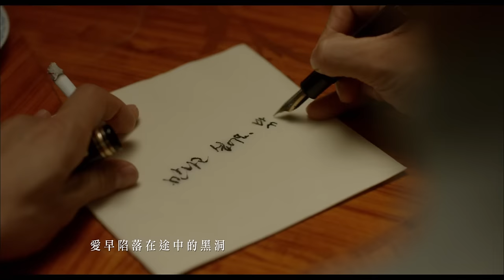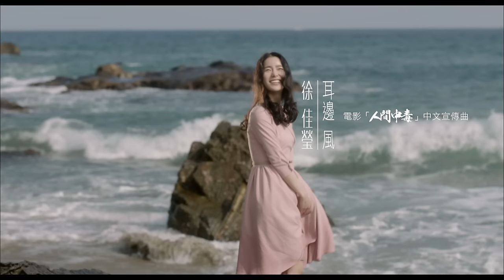徐佳瑩 LaLa - 【耳邊風】電影「人間中毒」中文宣傳曲MV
耳邊風　詞／曲：徐佳瑩 編曲：陳建騏

「都不再是彼此的避風港，至少要一起勇敢地放手。」

該說的　都說了　除了說不會離開我
該演的　也合格　耳邊風在兩人之間  開始流動著
哭過  又笑了　愛早陷落在途中的黑洞
都不再是彼此的避風港　至少要一起勇敢的放手

不知所措的我們　牽著手去哪裡　在哪裡...
依然寂寞的我們　哪裡來的愛情能　浪費
不知所措的我們　牽著手去哪裡　現在又是在哪裡
依然寂寞的我們　哪裡來的感情再　浪費

【人間中毒】
│宋承憲突破尺度、激情床戰演出！
★ 榮登南韓新片雙週票房冠軍！
★ 稱霸2014年最快突破百萬觀影人次的19禁電影！
主演：宋承憲、林智妍

【劇情簡介】
‹每個女人，都渴望擁有個為她犧牲一切的男人›

1969年，一個動盪年代的結尾。上校金鎮平（宋承憲飾演）以越戰英雄之姿重返南韓。¬他一直是被眾人忌妒的男人──即將榮升、擁有美麗的妻子，還有身為陸軍司令官的岳父；¬但事實上，他卻對妻子的熱情逐漸消褪，甚至受困於戰後創傷症候群當中。

某日，金鎮平接收一位轉調而來的部下；同時，更遇見部下的妻子鐘佳欣（林智妍飾演）。¬這個與他同月同日生的女子，魔性魅力讓他深深著迷，情慾失守難以自拔，終至陷進危險卻¬又迷醉的愛戀關係裡。在森嚴的軍隊當中，他是否願意為了這段不倫之戀放棄一切，甚至賭¬上性命？

2014年8月22日，不愛寧死！